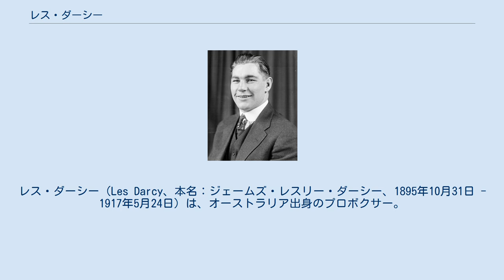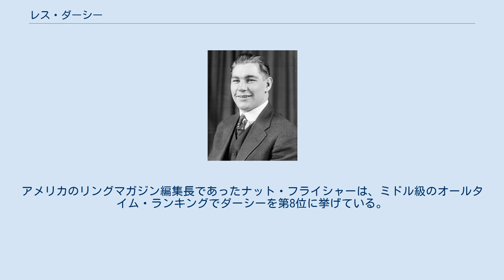レス・ダーシー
レス・ダーシー（Les Darcy、本名：ジェームズ・レスリー・ダーシー、1895年10月31日 - 1917年5月24日）は、オーストラリア出身のプロボクサー。
ニューサウスウェールズ州出身。
元オーストラリア公認世界ミドル級チャンピオン。
将来を嘱望されながら早世した天才ボクサー。
 鍛冶屋の徒弟をしていたが、15歳でプロ入り。
その強打とシャープなボクシングで頭角を現し、1915年、19歳で技巧派の強豪ジェフ・スミスに2回反則勝ち、オーストラリア公認世界ミドル級チャンピオンとなった。
元王者のエディ・マッグーティ、ミック・キング、ジョージ・チップらを相手に王座を8度防衛。
 アメリカ合衆国のプロモーター、テックス・リカードがダーシーの強さに眼を付け、アメリカに呼び寄せようとしたが、折悪しく第一次世界大戦が勃発する。
ダーシーの許にも召集令状が届くが、アメリカ進出を諦めきれないダーシーはこれを無視、貨物船でアメリカへ密入国した。
しかし到着直後にアメリカ当局に拘束され、テネシー州軍に強制的に入隊させられた。
事実上ボクシングのできない状態に追い込まれたダーシーは健康を損ね、極度の神経衰弱と発熱で死去した。
 ボクシングの中心地アメリカで活躍できなかったため、マイナーな“世界王者”に終わったが、その素晴らしい戦績と、また早すぎた死を悼む念もあってか、ミドル級最強の王者の一人と評する識者もいる。
アメリカのリングマガジン編集長であったナット・フライシャーは、ミドル級のオールタイム・ランキングでダーシーを第8位に挙げている。
 50戦46勝（29KO）4敗